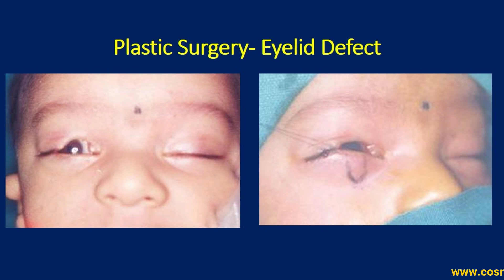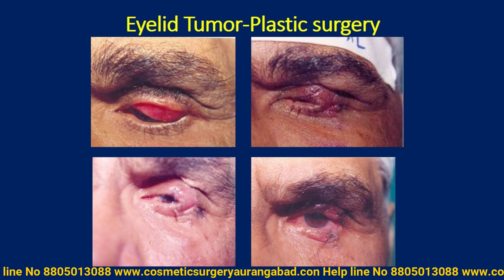Eyelid Plastic Surgery at Bembde Hospital Aurangabad India : Oculoplastic Surgery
Oculoplastic Surgery means Plastic Surgery of eyelids. It deals with both cosmetic & reconstructive eyelid surgeries.
The most common cosmetic eye surgeries corrects mainly:
Eyelid deformities due to Aging
Congenital issues, Under eye bags BaggyEyelids,Under eye droopiness
Muscle and/or nerve disorder
Excessive fatty deposits causing puffiness,etc.
We offers numerous non-invasive, minimally invasive and surgical treatments for eyelidrejuvenation.
Common Eye Lid Cosmetic problems are drooping, or tired upper eyelids,excess eyelid skin ,excess eyelid fats (eyelid bags),Eyelid wrinkles due to aging,etc.

Upper Eye Lid Blepharoplasty, & Lower Eye Lid Blepharoplasty
The tone and shape of eyelids can loosen and sag with time. Surgical repair of this condition can give the eyes a more youthful look by removing excess skin, bulging fat, and lax muscle from the upper or lower eyelids.

Forehead and brow lifting addresses eyebrow position and loose or wrinkled forehead skin. blepharoplasty .
Cosmetic Ptosis (droopy lids) -
When drooping of the upper eyelid(s) is noticeable but not causing a reduction in the field of vision, surgery can be performed to elevate the lids to a more desirable height or create better symmetry between the
sides.
Follicular hairtransplantation is done for reconstruction of loss of part or complete eyebrow due to burns or other injuries.
 Non-surgical Cosmetic procedures for Eyelids:
Dermal Fillers :are ideal for addressing wrinkles due to volume loss and typically will last between 6-12 months.
Botox: can also be used to address more cosmetic conditions such as wrinkles in dynamic areas such as near the eyelids ("crows-feet") or on the forehead.
Autologous FatGrafting
Fat can be removed from your abdomen or thigh and re-injected to sculpt and re-inflate regions of the face that has lost volume due to aging (or trauma). The most common locations of injection include the upper and lower eyelids, the eyebrows, the temples, and tear trough.

Reconstructive & FunctionalOculoplasticSurgery
Ptosis (droopy eyelids) - Drooping of the upper eyelid(s) can cause a reduction in the field of vision when the eyelid obstructs the visual axis. Children can be born with ptosis, while adults develop ptosis as a result of aging, prior surgery, or long term contact lens use.

EyelidReconstruction after cancer or trauma:Depending on the degree and location, reconstruction can be performed using a variety of tissue flaps and grafts.

EyelidLesions : most common benign eyelid lesions are chalazion (stye), cysts, skintags, and nevus or moles.

Facial Nerve Weakness (Bell’s Palsy) -
Surgical and non-surgical techniques are available to protect the eye and provide symptomatic relief and functional improvement.
It is abnormal fat deposited beneath the eyelid skin.It is removed with various methods for mainly cosmetic reasons.
BembdeHospital for Plastic, Cosmetic,Burns & Hand Surgery, Aurangabad, Maharashtra, India is a popular destination for oculoplastic surgery in this region in India since 1999.